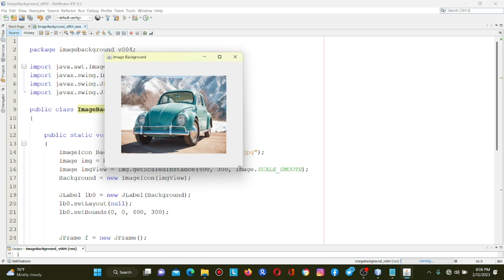Java Swing Image View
How to add an image in java Swing